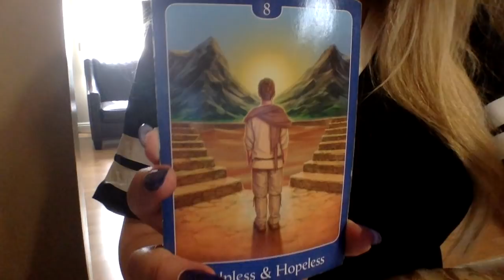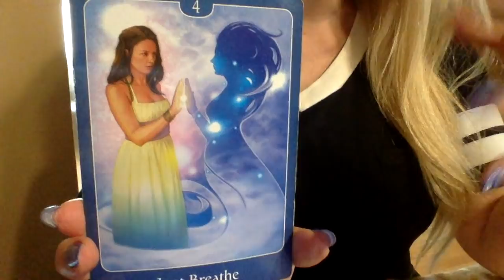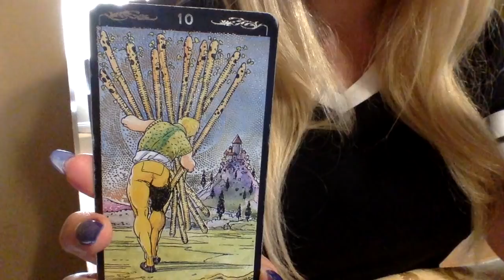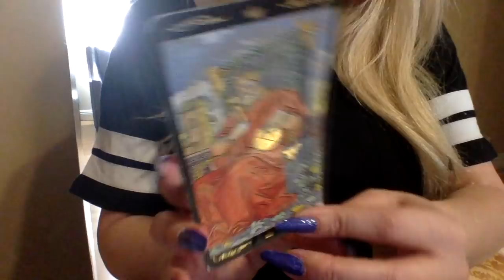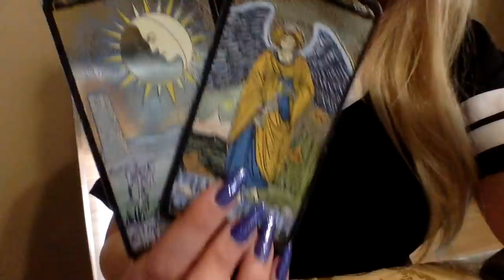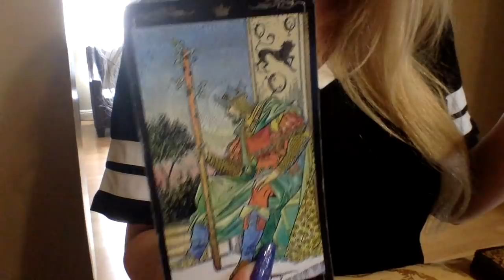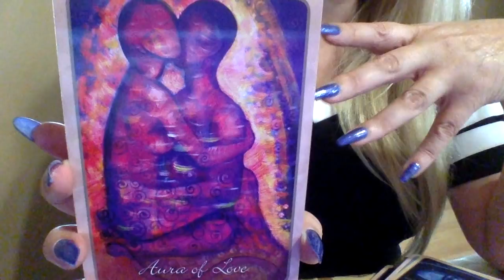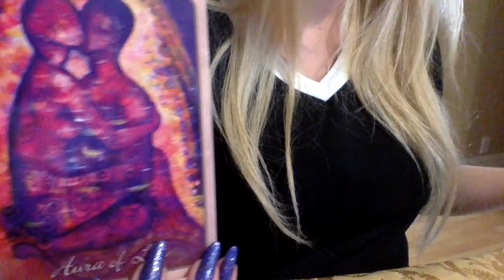VIRGO💕LEVELING UP TO KING👑QUEEN! LOVE TAROT READING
MY EMAIL IS FOR READING & COACHING INQUIRIES ONLY.

 1.YOUR FULL NAME
 2. BIRTH DATE
 3. CURRENT LOCATION

BLESSINGS 🌟